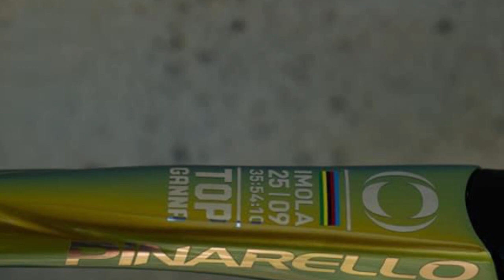LA ESPECTACULAR BICICLETA DE FILIPPO GANNA PARA EL GIRO DE ITALIA